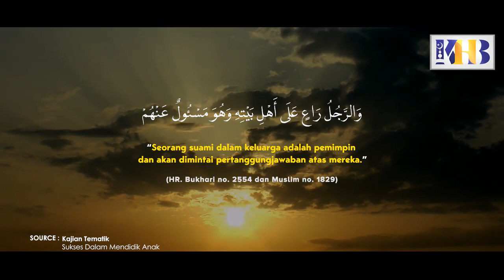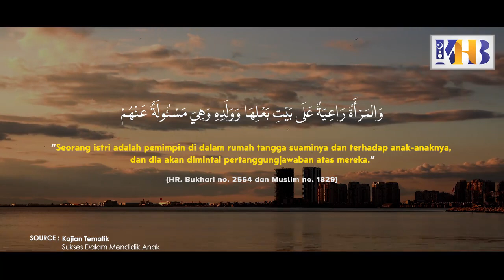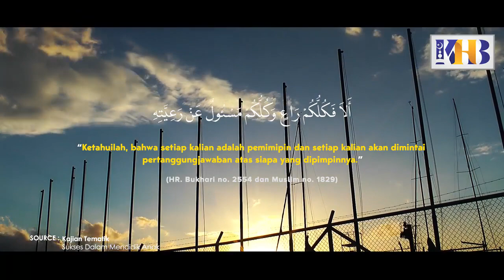SANG PEMIMPIN "KITA SEMUA ADALAH PEMIMPIN"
▶️ KITA SEMUA ADALAH PEMIMPIN!

Berlomba-lomba dalam kebaikan dengan share, tag, mention ke orang lain. 1 orang yang tau ilmu karena info dari kamu, insyaAllah bernilai pahala karena mengajak kepada kebaikan.

Kami juga mengajak ikhwah fillah untuk berpartisipasi menjadi muhsinin atau donatur dengan cara transfer melalui :

1. Bank BSI an Yayasan khalid basalamah 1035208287 kode bank 451

2. Muamalat an Yayasan Khalid Basalamah 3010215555 kode bank 147

📌 Dapatkan update setiap harinya video, poster ilmu, jadwal, dan hal lainnya dengan bergabung dalam Channel KHB Official:

Dari Abu Mas’ud Radhiyallahu anhu berkata, “Rasulullah Shallallahu ‘alaihi wa sallam bersabda, ‘Barangsiapa menunjukkan suatu kebaikan, maka ia mendapatkan pahala seperti pahala orang yang melakukannya.” [HR. Muslim]